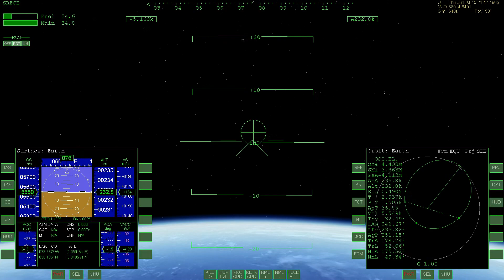Gemini 4 Launch (Orbiter Simulator)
The launch of the first US space walk mission as depicted in Orbiter Space Flight Simulator

Launch date: June 3, 1965, 15:15:59 UTC

Command Pilot: James A. McDivitt

Pilot: Edward M. White II

Program Used:

Orbiter Space Flight Simulator 2006P1

Project Gemini 4.5

Pylon MFD 3.0